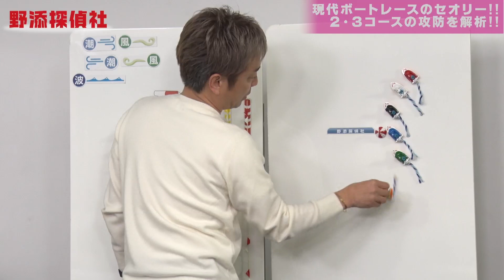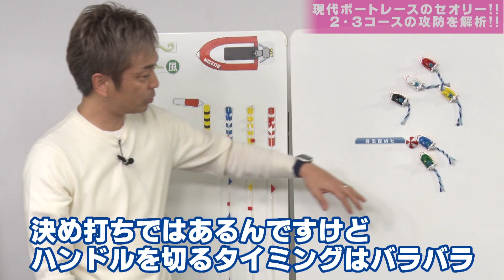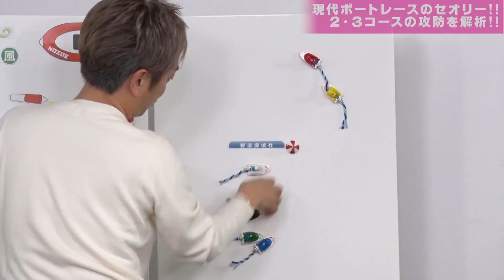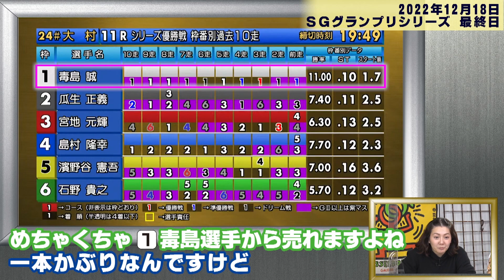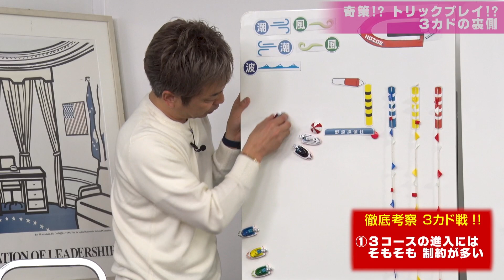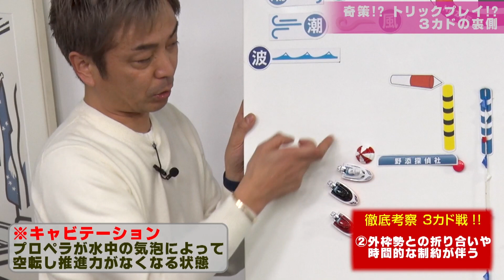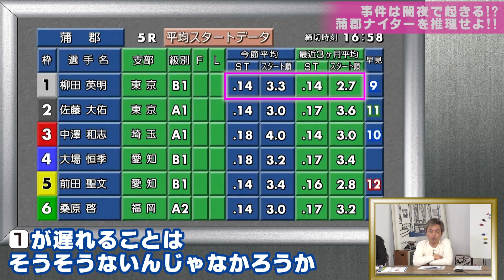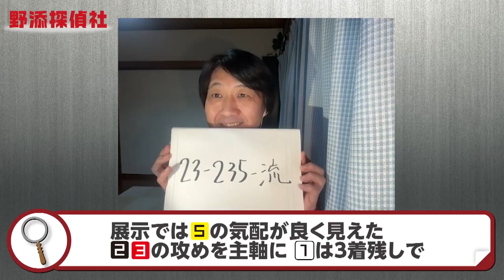【一生できません!!】大技・3コースまくり差しを徹底解説 |野添探偵社 第8話～ロジックで舟券の真実を導き出す!!～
名探偵・野添貴裕があなたの知らない舟券の真実お教えします!!
４週連続で土曜日に配信していきます!!野添探偵社～ロジックで舟券の真実を導き出す!!～
第8話「2コース3コースの動向がわかればレース全体が見えてくる」
所長：野添貴裕
相談者：なみはるか・玉遥香（ターリーターキー）
ゲスト相談者：松本日向(JLCオフィシャルサポーター/HKT48卒業)
リモート相談者：2名
秘書：早川茉希

野添探偵社 第8話
00:00　オープニング
02:01　2・3コースからレーサーがどう攻めるか?を知ればレース全体が見える!!
03:00    2コースと3コースはどちらが難しい??
0410　まくり差しは決め打ち? ボードを使って全力解説
06:10   意識して狙い続けないと一生できない「3コースまくり差し」
07:28   毒島誠の変則的なまくり差しはわざと大きな弧を描く!!
09:40    専売特許!! 3コースのまくり差しは野添所長も大好物
10:59　逆に毒島誠がまくり差された昨年のGPシリーズ・・なぜ?
13:55　まくりだけでは強くなれない? 道中の争いでは差しも必要!!
14:38　レーサーがレース場に持ち込めないものとは!?
16:18　ボートレーサー全員が必ず見る?? レース本番に遅れる悪夢
17:00    3カドはどういう時に決意する!? ボードを使って説明!!
19:31　定番の縁起メシ!! カツ丼食べて勝つ!?
20:47    蒲郡のレースを実践推理!!
23:50　それぞれの推理発表!!

ボートレースファンにご利用いただいている専門チャンネルならではの、SGレースライブ配信・レース予想解説・データ・レーサーインタビュー・貴重なアーカイブなどを公開しています。
■「レーサーコメンタリー」注目レーサーが語るレースのテクニックと信念

■「JLCオフィシャルサポーター企画」レース場お仕事紹介やグルメレポートなど

■「春風亭一蔵のボートレースラジオ」ボートファンが毎週好きなことを語ります

■「ボートレースウィークリー」アンバサダー植木通彦が毎週月・木レースライブ配信

■「展望BOATBoy」SG・プレミアムGⅠ開催時はBOATBoy編集部によるレース展望＆モーター情報配信

■不定期：レーサーmaniac、モーターのミカタ、レーサードキュメント「ミチシルベ」など。

■SG開催期間は、SGレースライブ、BOATBoy編集部によるレース展望＆モーター情報配信も。このチャンネルでしか見れないボートレーサー動画を配信しています。
■SNSでもボートレース情報配信中！
●SG・GⅠのレース情報・データ・予想情報がいっぱい「レジャチャンサプリ」
ファンの皆様にご愛顧いただいている「新概念データ」「オリジナル展示タイム」「勝利者インタビュー」「ピットリポート」などレース予想の役に立つコンテンツを提供しています。

ボートレース公式動画配信サービスです。ボートレース動画を毎日更新。ＳＧ・プレミアムＧ１をはじめとしたスペシャルライブ動画、速報ニュース、選手動画など、ボートレースの興奮やボートレーサーの魅力が詰まった動画をお届けします。